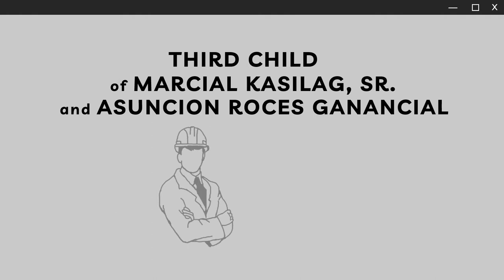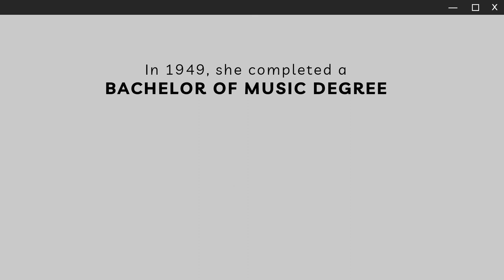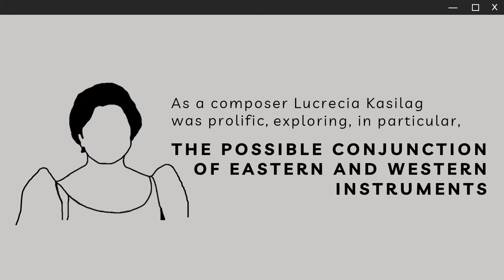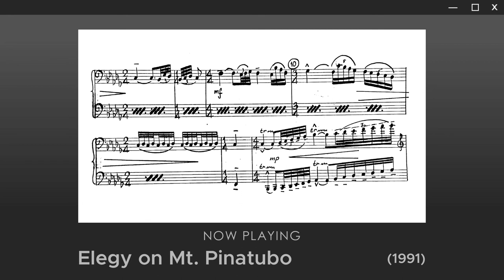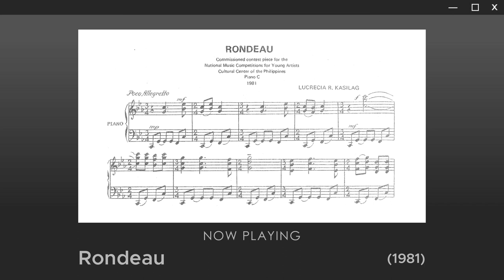Lucrecia Roces Kasilag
The life of Lucrecia Kasilag (National Artist for Music)